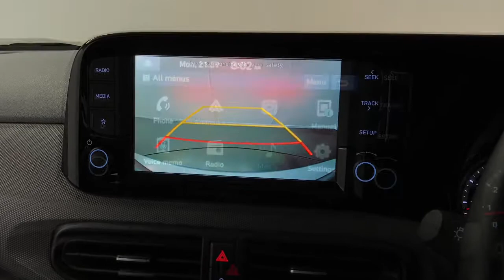2020 Hyundai I10 1.0 MPi SE Connect Auto | Richmond Motor Group Southampton Portsmouth Guildford